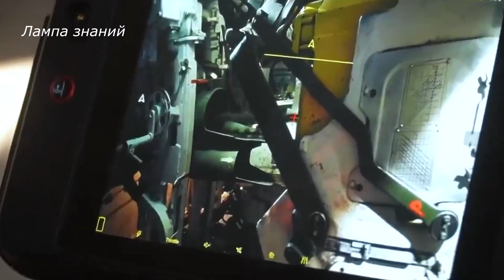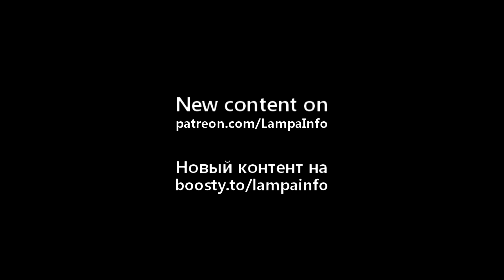Танк Т-72Б3М с дистанционным управлением тестируют в России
Танк Т-72Б3М на дистанционном управлении начала разрабатывать в частном порядке группа российских военнослужащих. Дистанционно-управляемый танк управляется через дрон-ретранслятор на дальность около 100 км, дрон так же используется и для наблюдения. Управление танком будет осуществляться по четырем каналам. Танк уже оснащен защитой от дронов виде «Мангала», РЭБ пока не установлен. Подробности в видео.